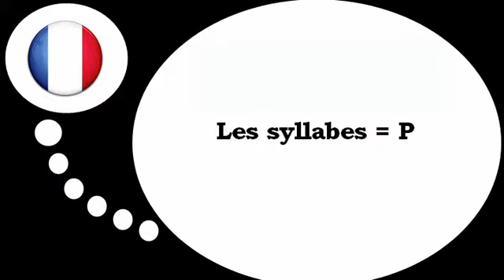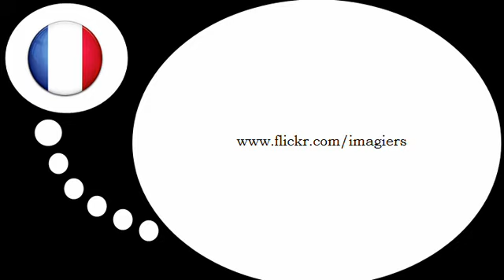Ranskan kurssi = Tavut kanssa # P